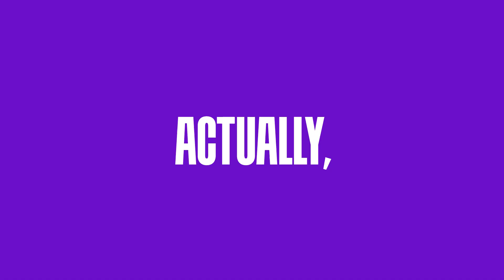Proud Pricks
1. Have a prick?
2. Like a prick?
3. Are a prick?
… hep C can happen to you. Why not get a quick prick and test for it?

Find out how and where at ProudPrick.ca